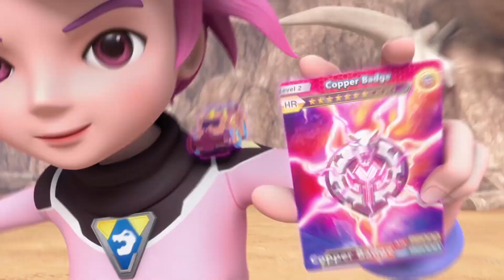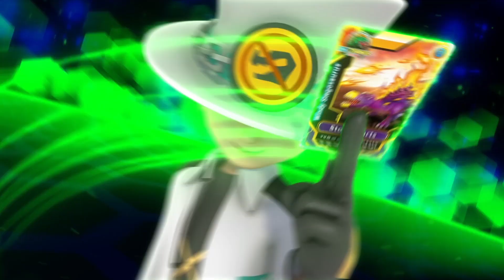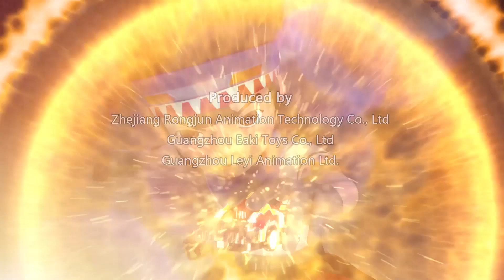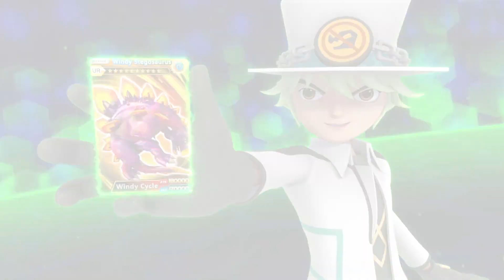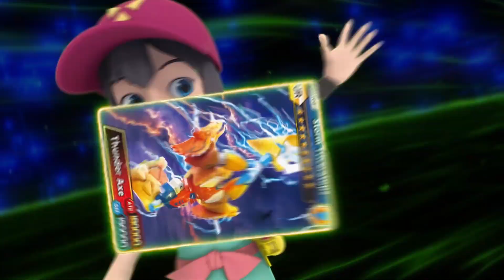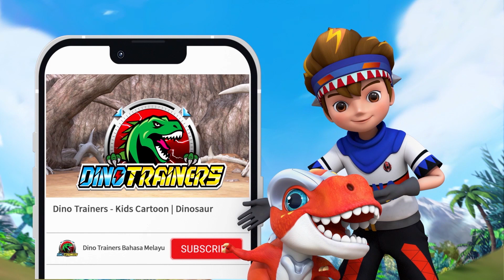20 MIN | Dino Trainers Musim 2【EP 1 - 2】| Compilation | Dinosaur Fight | Kids Cartoon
Tonton Episod penuh Dino Trainers disini!